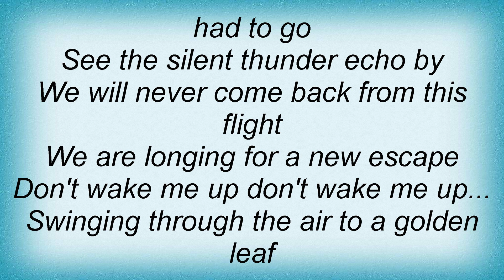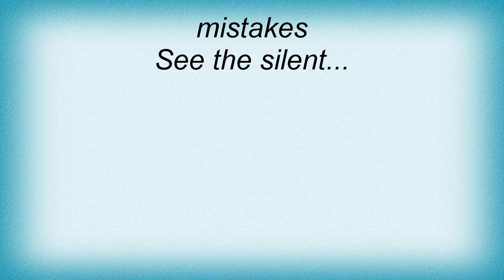Deine Lakaien - Don't Wake Me Up Lyrics